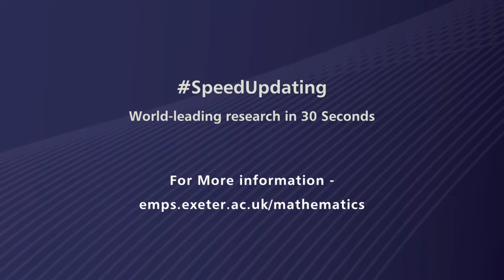Dr Hugo Lambert: Tropical water vapour and lapse rate feedback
Dr Hugo Lambert, Senior Lecturer in Mathematics -College of Engineering, Mathematics and Physical Sciences